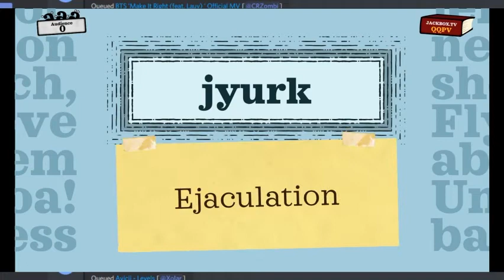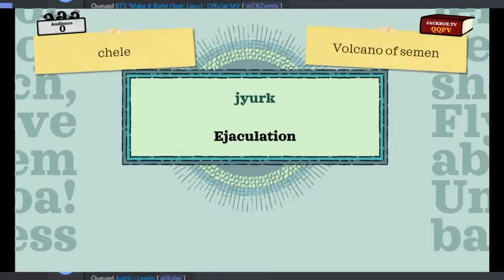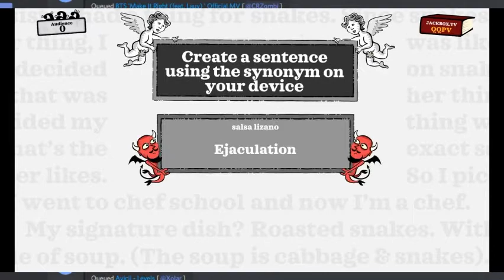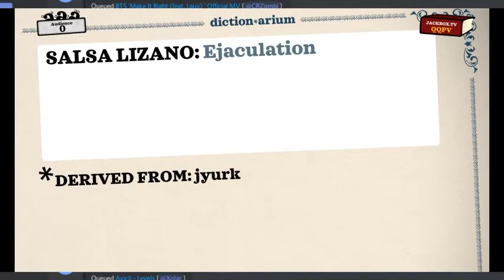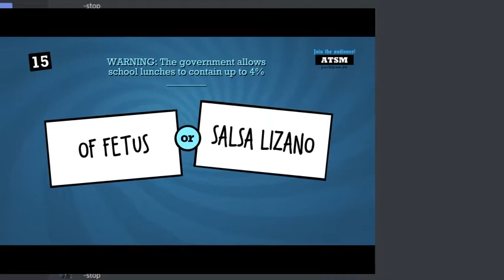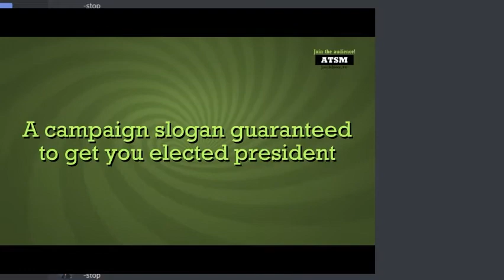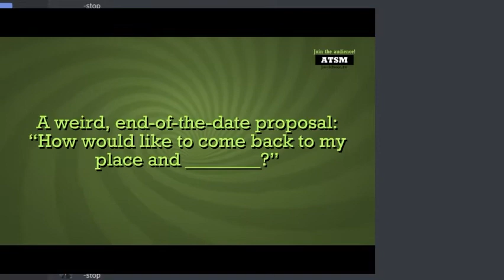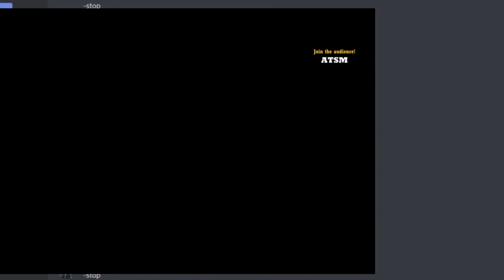The Salsa Lizano Cronicles (Jackbox Party pack with The Crwassawn Crew) Part 1